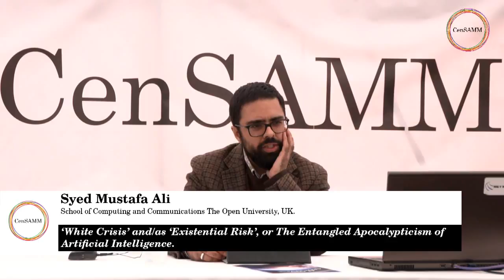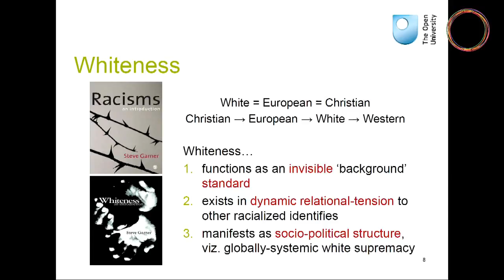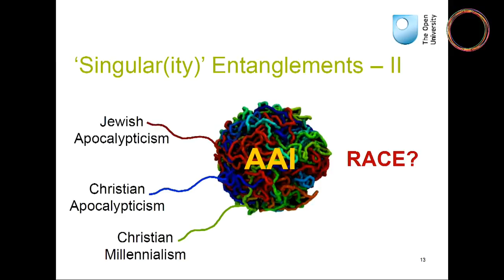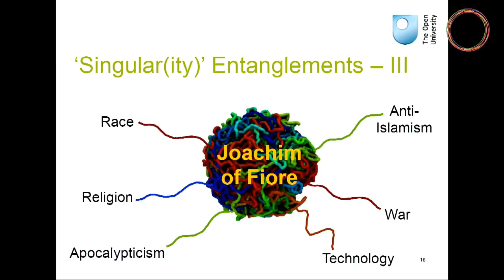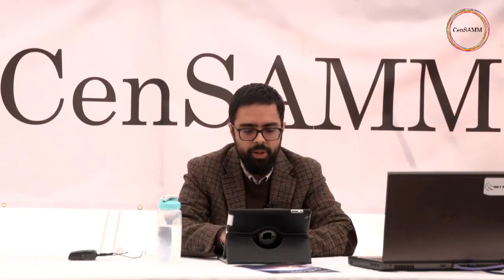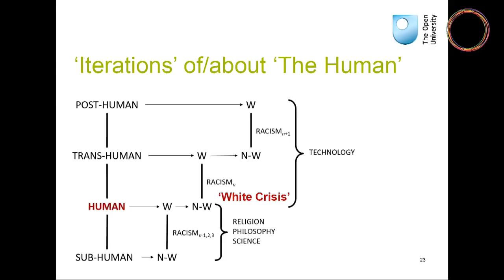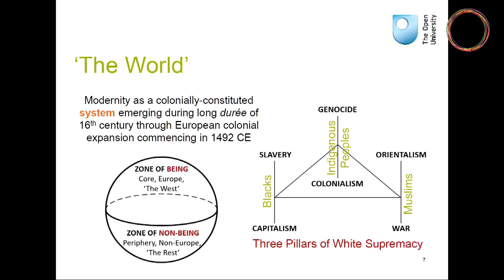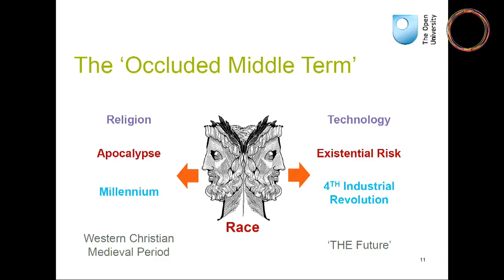Syed Mustafa Ali: ‘White Crisis’ and/as ‘Existential Risk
Syed Mustafa Ali, School of Computing and Communications The Open University, UK.

‘White Crisis’ and/as ‘Existential Risk’, or The Entangled Apocalypticism of Artificial Intelligence.

In a series of works exploring the mobilization of apocalyptic themes and ideas drawn from the Western religious – more specifically, and significantly, ‘Judeo-Christian’ – tradition in contemporary discourses addressing the alleged convergence of so-called GRIN/NBICS technologies in a ‘singularity’ phenomenon, Geraci has drawn attention to various important ‘entanglements’ of science, technology and religion which need to be engaged when considering the rhetoric and reality of contemporary concerns about ‘existential risk’. Notwithstanding the importance of such explorations, I want to suggest that they are marked by certain shortcomings which become apparent when one shifts interrogating the phenomenon of ‘Apocalyptic AI’ from the perspective of religious studies to the perspective of critical religion studies, with the latter underpinned by the understanding that ‘religion’ and ‘race’ are entangled in various ways, at least since the onset of modernity if not earlier.
Building on earlier work, in this paper I want to explore the theme of ‘existential risk’ associated with Apocalyptic AI and other contingently-related existential threats in relation to ‘White Crisis’ as a modern racial phenomenon with pre-modern ‘religious’ origins; more specifically, I want to suggest that Apocalyptic AI, and the attendant discourse of ‘existential risk’, is a strategy, albeit possibly a ‘merely’ rhetorical one, for maintaining white hegemony under non-white contestation. I further suggest that this claim can be shown to be supported by the disclosure of continuity through change in the long durée entanglement of ‘race’ and ‘religion’ associated with the establishment, maintenance, expansion and refinement of the modern/colonial world system if and when such changes are understood as ‘iterations’ in a ‘programmatic’ trajectory of domination, the continuity / historical essence of which might usefully be framed as ‘algorithmic racism’.

AI and Apocalypse conference
5 April 2018